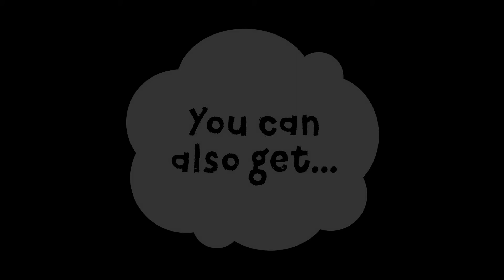Shaun het Schaap rugzak om zelf te kleuren, art.100792- iHobby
Shaun het Schaap rugzak. Materialenset met rugzak gemaakt van 100% katoen met voorgedrukt motief en treksluiting van koord om te decoreren met textielstiften. Inclusief benodigde textielstiften. Je vindt het bij iHobby